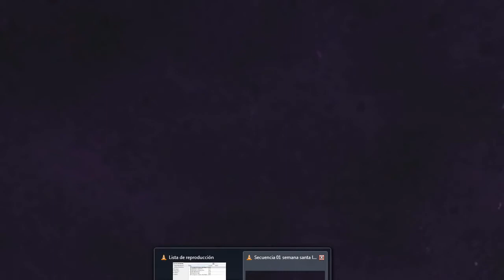PROMO SEMANA SANTA en la TV Local de Villa del Río LOS ESTUDIANTES.